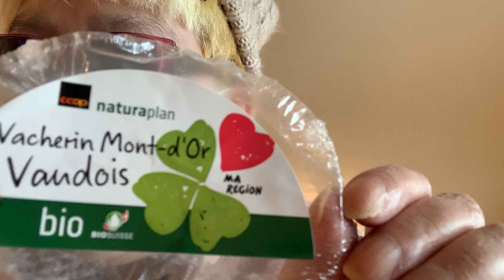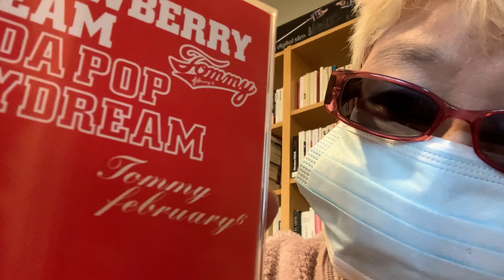The protection agains the coronavirus - Let's eat Vacherin Mont-d'Or Vaudois in Switzerland.